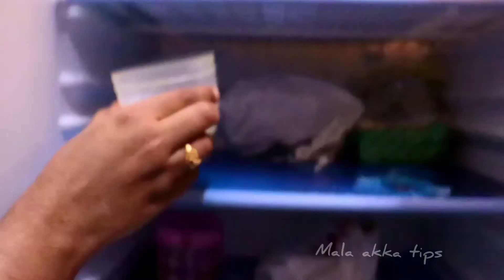Small fridge organization ideas in Tamil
Hi friends, here we will see how to organize a small fridge. If you organize your fridge properly then your fridge looks good and you can avoid bad smell.